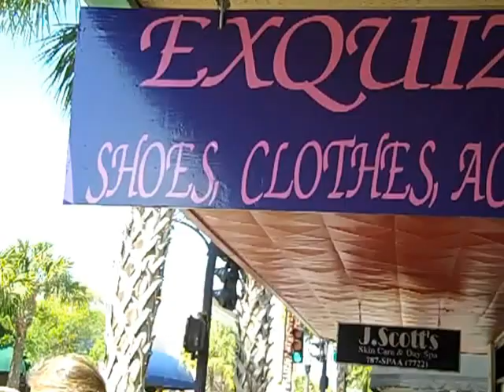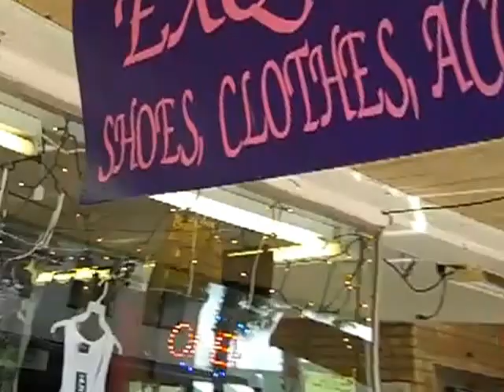EXQUIZIKE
Exquizike Clothing by Camille :)